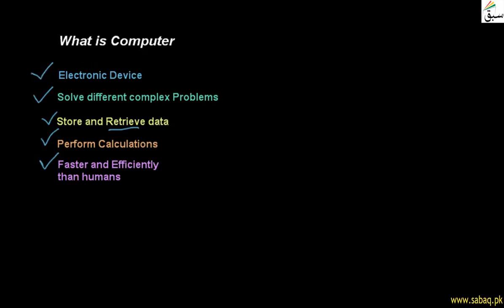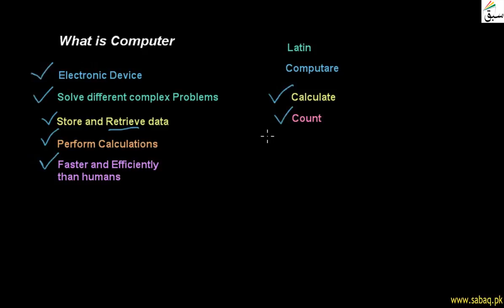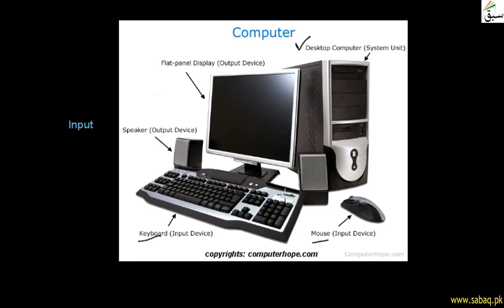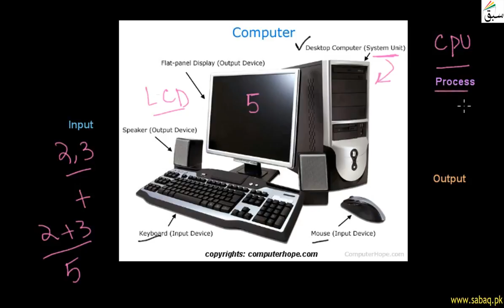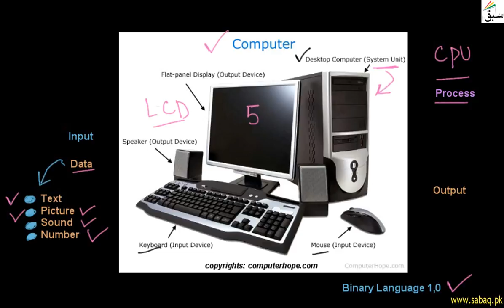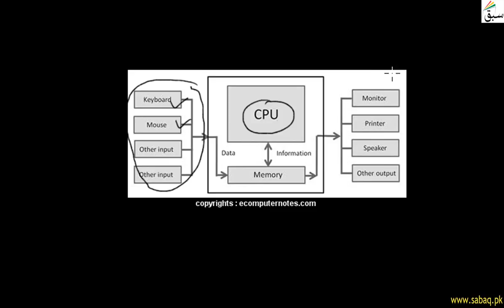What is Computer?, Computer Science Lecture | Sabaq.pk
Introduction Of Computer And In Detail Analysis Of How Computer Works.
This video is about: What is Computer . Practice tests and free video lectures for Physics, Chemistry, Biology, Math’s, Computer Science, English & more subjects are also available at Sabaq.pk. So, subscribe to Sabaq.pk/Sabaq Foundation now and get high marks in your exams.

CLASSES WE COVER AT SABAQ.PK / SABAQ FOUNDATION:

1. KG
2. Class 1
3. Class 2
4. Class 3
5. Class 4
6. Class 5
7. Class 6
8. Class 7
9. Class 8
10. Class 9
11. Class 10
12. Class 11
13. Class 12
14. Class 13
15. Class 14
16. MCAT
17. ECAT
18. CSS

BOARDS WE COVER AT SABAQ.PK / SABAQ FOUNDATION:

1. FBISE
2. Sindh Board
3. KP Board
4. Balochistan Board
5. Cambridge

STUDY MATERIAL WE OFFER AT SABAQ.PK / SABAQ FOUNDATION:

1. Physics Lectures
2. Chemistry Lectures
3. Mathematics Lectures
4. Biology Lectures
5. English Lectures
6. General Science Lectures
7. Computer Science Lectures
8. General Math Lectures
9. Accounting Lectures
10. Statistics Lectures
11. Advance Accounting Lectures
12. Cost Accounting Lectures
13. Practice Tests
14. Physics Practical
15. Chemistry Practical